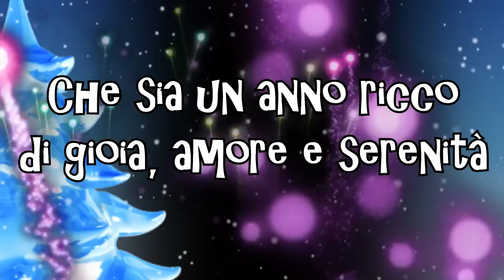Auguri di buone feste e buon anno 2020 🍾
auguri di buon anno